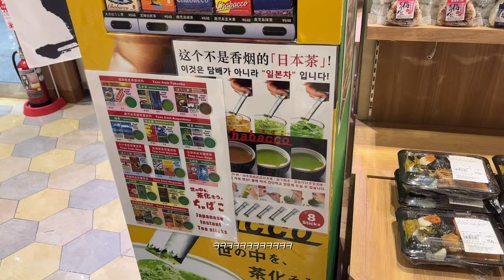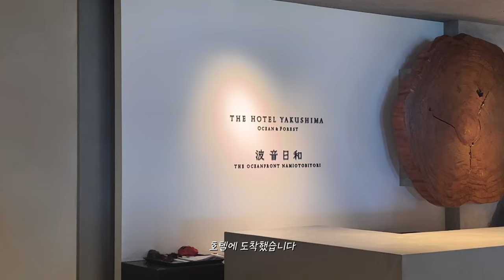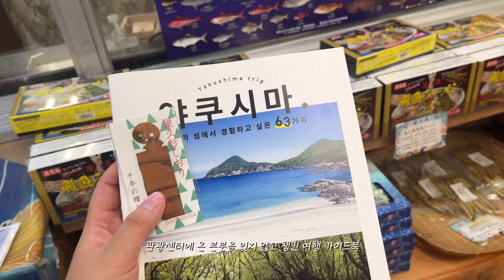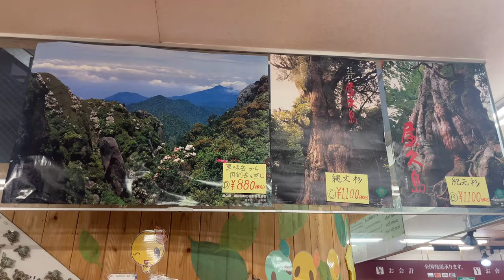원령공주의 섬 야쿠시마 여행기〰️